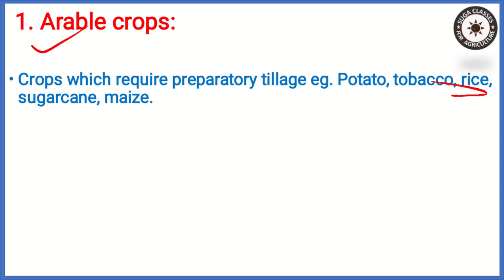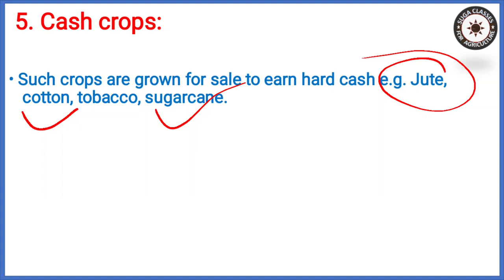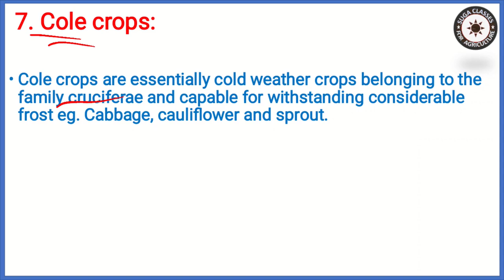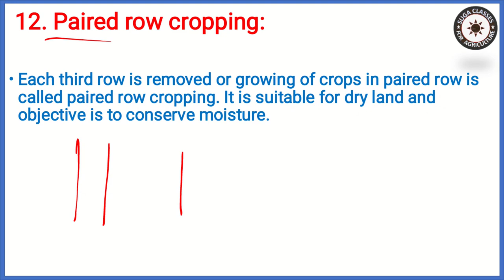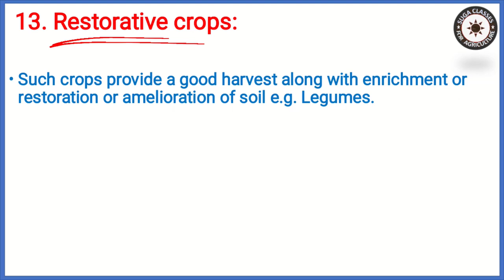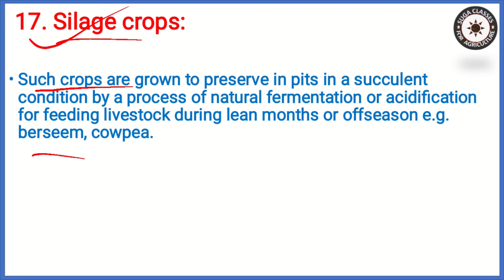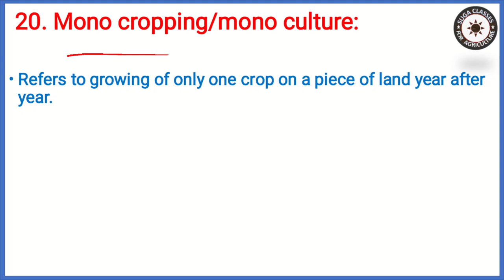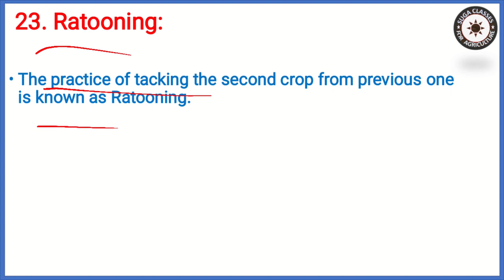Lecture 61 Crop cultivation terminology a competitive book of agriculture nem raj sunda